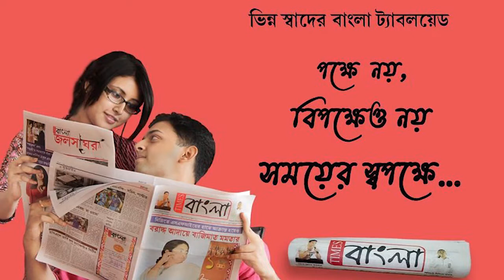বিশেষ অভিযান চালিয়ে ৩২৫ বোতল দেশী মদ সহ চার ব্যক্তিকে গ্রেপ্তার করলো পুলিশ